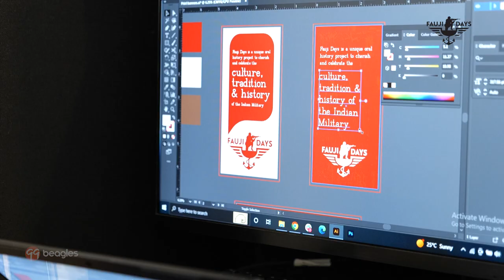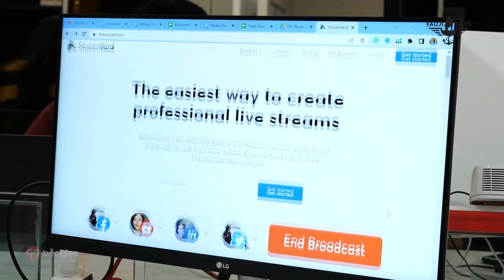The Never-Say-Die Attitude of Major D.P. Singh - India's First Blade Runner | Fauji Days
Major D.P. Singh, a Kargil War veteran & India's first Blade Runner, has a story unlike any other. From being declared dead to running 26 half-marathons with a prosthetic leg, he has conquered every challenge that life dealt him.

In this unscripted interview with Sohraab Singh, a young NCC cadet from Chandigarh, he shares anecdotes from his life and how his never-say-die attitude got him through his near-death experience in the Kargil War. Watch this video to know more about his awe-inspiring story.

00:00 Precap
00:46 Introduction
02:07 Growing up in Roorkee
04:31 Selflessness of Sikhs and Indian soldiers
06:42 Place with the greatest emotional connect
07:46 Recovering from near-death
16:48 No regrets in joining the Army
22:20 The period between injury and joining the Army
26:32 PTSD is not only for soldiers
34:32 About Fauji Days

The culture, tradition and history of the Indian Military are our rich heritage. Fauji Days, an oral history project, is our unique initiative to cherish and celebrate it beginning in our 75th year of Independence.

Fauji Days believes that our military’s oral history will prove inspiring, thought-provoking, funny at times, and highly satisfying for the curious, especially young adults in their formative years. We are recording engaging interactions between officers, men and women from our Services with young adults from schools and universities. They key is to capture the diversity of lived experiences on the one hand, and perceptions and expectations on the other.

An initiative by 99Beagles.